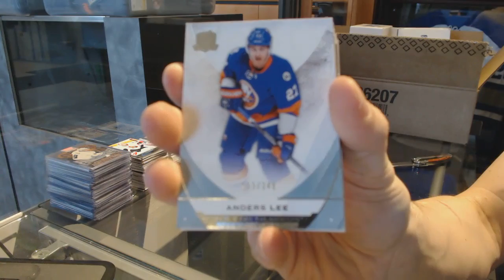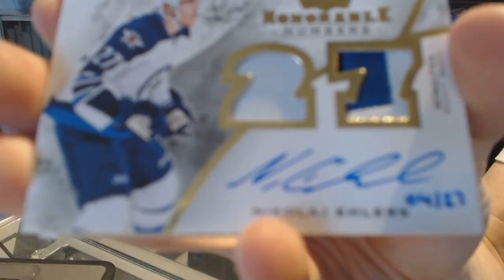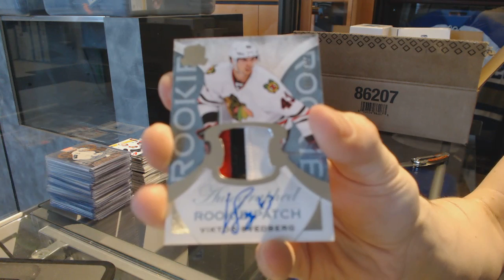15-16 Upper Deck The Cup Hockey Box Break - C&C GB #7030